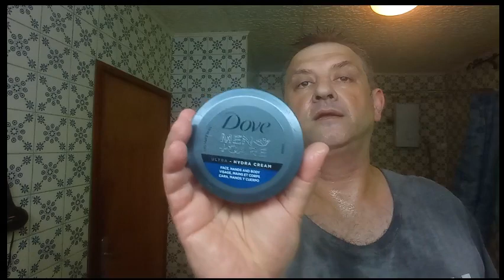Thuesday 28.06.2022 SOTD with Wilkinson Sword Classic + Gillette Nazet + Denim Gold AS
Today  I Use the Wilkinson Sword Classic with the Gillette Nazet, Yaqi Timber Wolf 26 mm Brush, Pre-Shave Alverde Shave & Care Oil,Palmolive Classic Shaving Cream,Osma Bloc Alaun,Denim AS and DOVE Men & Care Ultra Hydra Cream

Wilkinson Sword Classic you can buy in most shops here in Croatia and Worldwide!
Gillette Nacet I have buy on razorbladesclub.com
Yaqi Timber Wolf on AliExpress
Denim Gold I buy in Konzum Super Market.

How it works: You use the link below to go to the razor company, all subsequent purchases made through this window will result in a commission. You will not receive any additional costs through this link. Thank you very much in advance.

Unexpected and humbling!! I'm forever grateful!!

@Classic Wet Shaving Robert